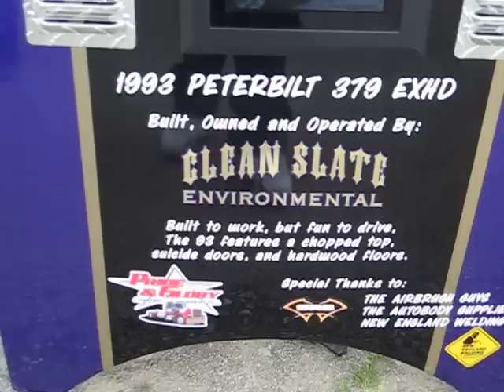1st Annual Eastcoast Largecar Show 2009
Chopped 93  at ECLC Truck Show